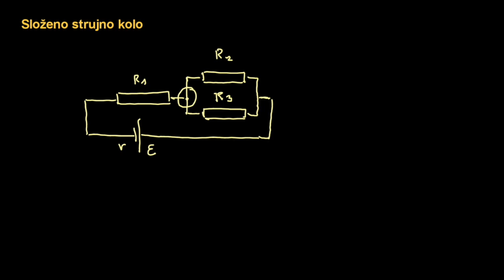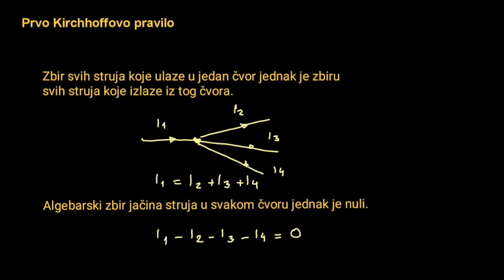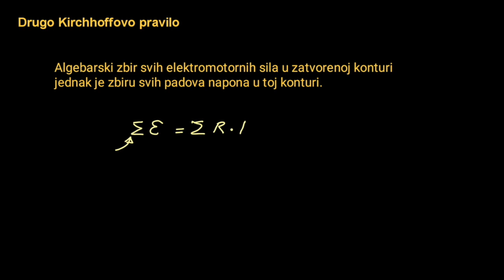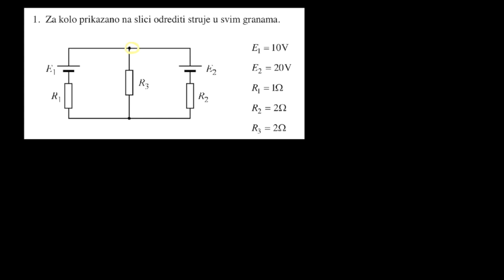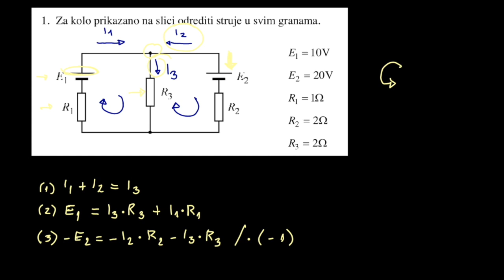Kirchhoffova pravila + Zadatak | ELEKTRIČNA STRUJA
Dobro došli! Ovaj kanal je posvećen učenicima srednjih škola koji uče fiziku, kao dopuna redovnoj nastavi fizike i pomoć pri učenju.

U ovom videu učimo o Kirchhoffovim pravilima koja se koriste za rješavanje složenih strujnih kola.